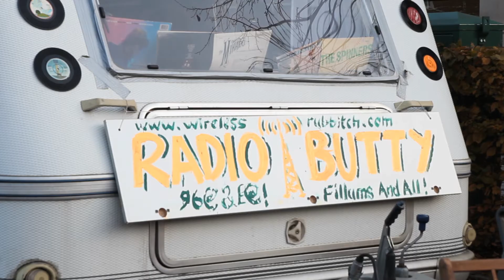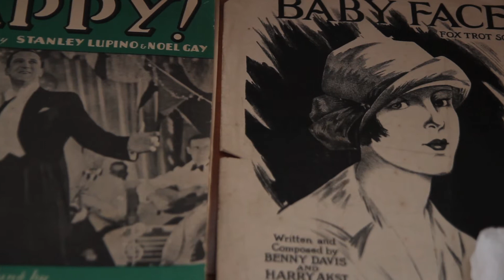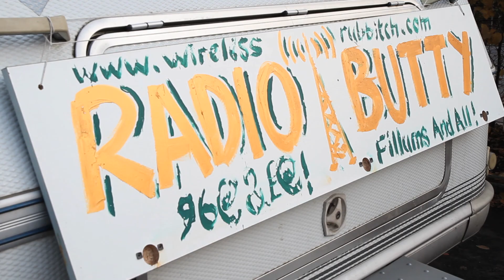Captain Butty and His Mysterious Radio Station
Pat McCabe as Captain Butty and his mysterious radio station.

Pat McCabe was born in Clones, Co Monaghan, Ireland in 1955. His novels include Carn, The Dead School and The Butcher Boy, winner of the Irish Times/Aer Lingus Literature Prize, which was shortlisted for the 1992 Booker Prize and made into a highly acclaimed film directed by Neil Jordan. Breakfast On Pluto, published in 1998, was also on the Booker Prize shortlist. He has written two collections of short stories, Mondo Desperado and Emerald Germs of Ireland, which became a very successful RTE Radio series.

Filmed and edited by Paul McParland